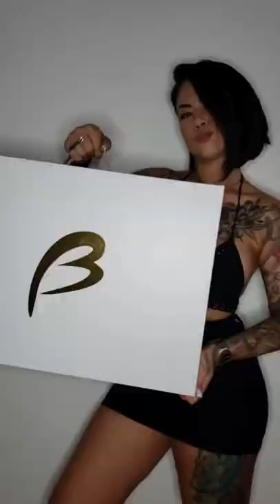Mirror For Haircut 😍👌🔥🔥🔥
T H E   B A R B E R   P O S T   I R A N
Introducing the Best Barbers and Beauty salons